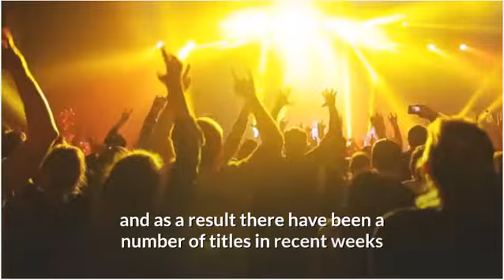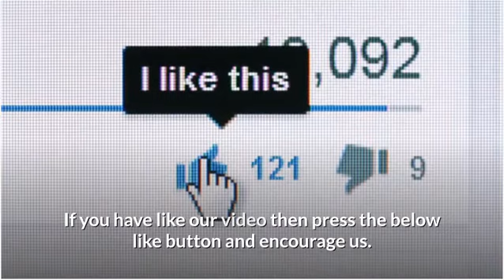The Best New Movies Out Right Now | 2020 movies| Movies on Screen 2020 | Hollywood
In this video we will talk about The Best New Movies Out Right Now 2020, Upcoming Hollywood Undead date and Cast on Movies on Screen | 2020

The Best New Movies Out Right Now are finally opening in America—although whether one wants to risk their health to ascertain them in theaters, versus waiting a few of months for his or her inevitable VOD debut, remains an ongoing debate. Yet regardless of which side of that issue you fall on, 2020 continues to deliver the cinematic goods, once more proving that even without studio blockbusters dominating the marketplace, there are quite enough great dramas, comedies, thrillers, and documentaries to please Philippines of all stripes. the newest crop of standout titles include three sterling non-fiction efforts, a most unconventional biopic, and a hallucinatory genre work that lets Nic Cage rage. With the autumn festival season almost upon us, more outstanding offerings are surely on their way. except for now, these are the simplest movies of 2020.